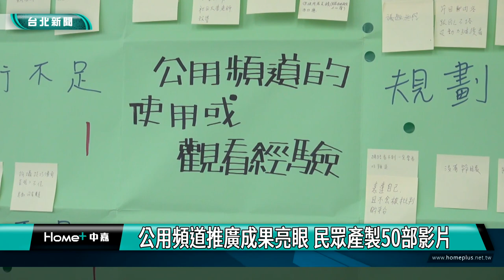媒體素養|公用頻道|臺師大感謝中嘉大力贊助 推動媒體素養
國立臺灣師範大學大眾傳播研究所舉辦媒來眼去媒體素養成果發表，臺師大大傳所教授陳炳宏表示，感謝中嘉寬頻的大力贊助與支持，「媒體素養教育活動推廣計畫」今年透過多場公私立大學課程補助、講座與營隊等面向的推廣，讓媒體素養的觸角擴展到更多地方，參與人數超過5000多人次。國家通訊傳播委員會委員王維菁也感謝中嘉以及臺師大等單位的共同努力，讓閱聽人能夠提升媒體素養。中嘉寬頻雙北系統台總經理 徐雪玲指出，中嘉寬頻旗下的12家有線電視系統近年來也積極深入社區宣講媒體識讀的觀念，讓一般民眾尤其是長輩們學會判斷訊息的真假，中嘉也會持續扮演好這樣的角色，也感謝臺師大大傳所陳炳宏教授的指導。

此外，有鑑於公用頻道的知曉度仍有待提升，今年臺師大也攜手中嘉透過世界咖啡館、影像工作坊與焦點座談進行宣導，吸引近200位民眾合作產製出50部影片，成果豐碩。

臺師大今年也再推出「假新聞查核」與「媒體近用權」為主題的媒體素養桌遊，提供民眾免費下載列印使用，民眾可透過臺師大媒體素養教育基地-活動推廣計畫的粉專，申請電子檔免費列印試玩。成果發表會中，臺師大也邀請中嘉寬頻雙北系統台總經理徐雪玲與中嘉寬頻北健總經理許巧妮分別進行摸彩抽獎，讓獲獎民眾相當開心。